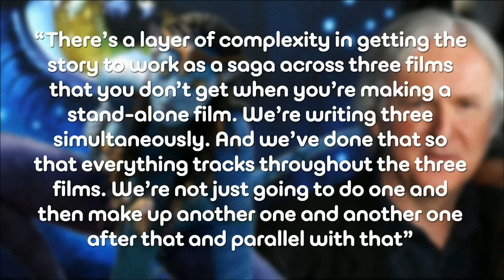James Cameron Delays AVATAR 2 Again - AMC Movie News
James Cameron’s AVATAR, the all time #1 box office movie both domestically and world wide, has been set to launch a trio of sequels starting in December of 2016. Well, scratch that. Cameron has announced that the first of the AVATAR sequels will not launch in AMC Theatres now until December of 2017. Cameron said the following: “There’s a layer of complexity in getting the story to work as a saga across three films that you don’t get when you’re making a stand-alone film. We’re writing three simultaneously. And we’ve done that so that everything tracks throughout the three films. We’re not just going to do one and then make up another one and another one after that and parallel with that” The 3 AVATAR sequels will shoot all at the same time and be released 1 year apart from each other.